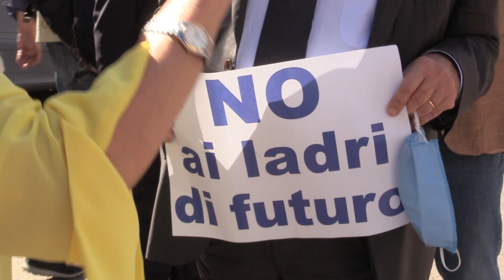Palermo - "No ai ladri di futuro", il flashmob delle scuole riunite contro l'ignoranza